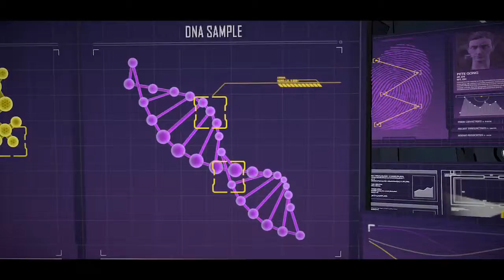repo Plays Batman the Telltale Series #8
low level justice simulator gameplay